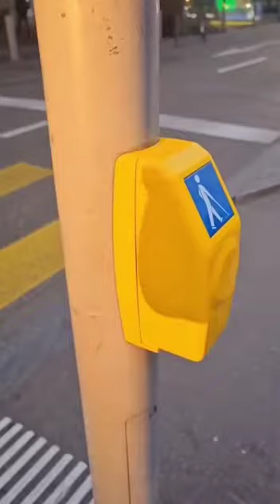lesson for Nigerians and their leaders